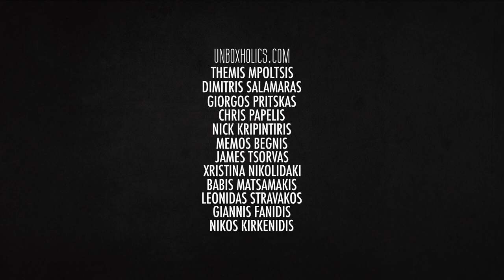Razer CEO Min-Liang Tan Interview | Unboxholics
This is our exclusive interview that Min-Liang Tan (Razer's CEO) gave on Unboxholics! Enjoy!